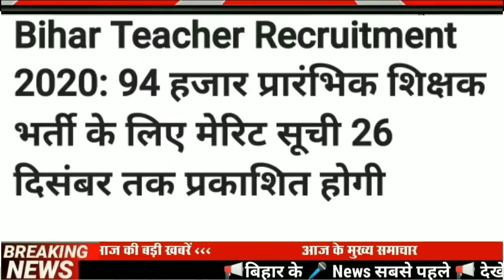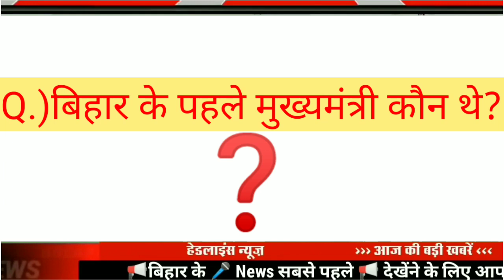Today 24 December bihar news|bihar news,bihar ka news|Gaya news,bhagalpur news|biharinews